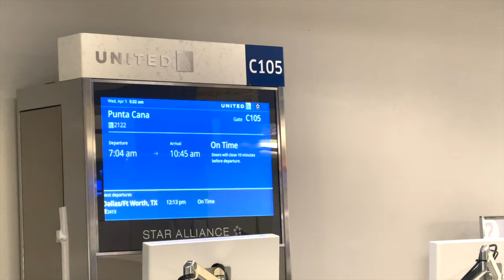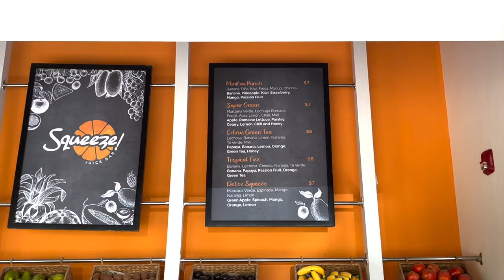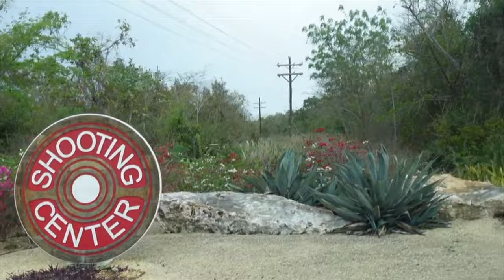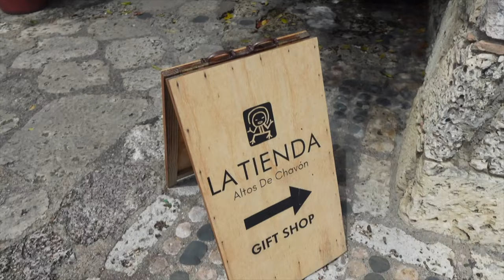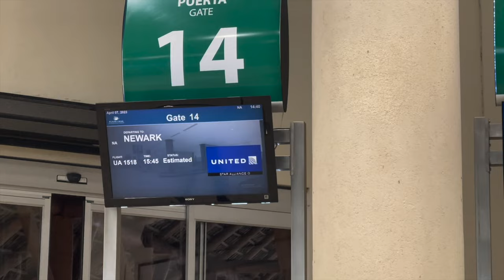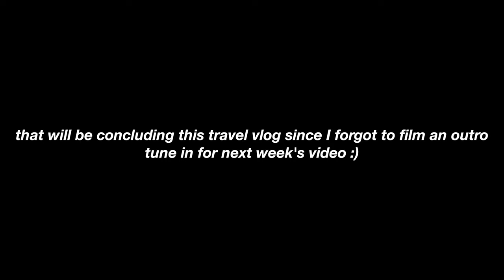dominican republic travel vlog: ( while 7 months pregnant) , beach days, cultural foods, & more!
hey besties! my name is caylah, travel with me to casa campo/ la romana, dominican republic while being 7 months pregnant!